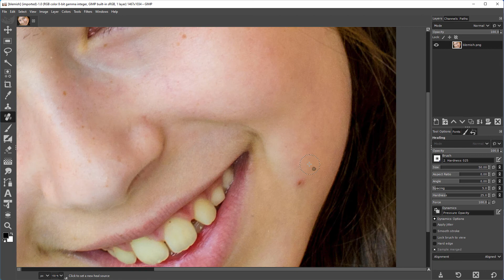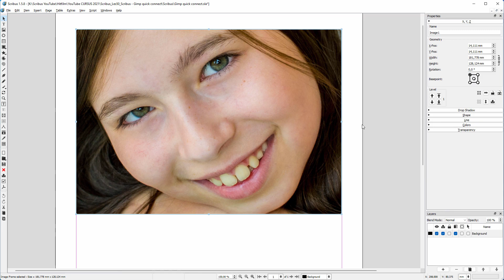50) Scribus to Gimp Quick connect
In this lecture, we will create a quick connect link to Gimp. With this link, you can quickly edit images in Gimp. With just a single click in Scribus, your image will be opened in Gimp. After adjusting the image in Gimp, the image will be updated in Scribus.